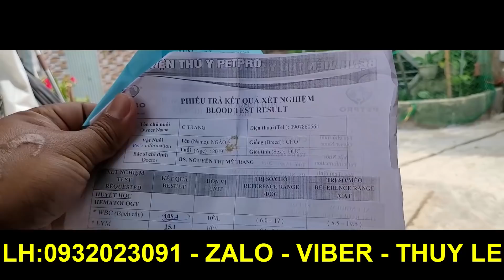Chú Chó Bị Bệnh Nặng Bị Chủ Vứt Ra Đường Bỏ Đói Khát Đến Kiệt Sức Hấp Hối Khiến Ai Xem Cũng Khóc...!